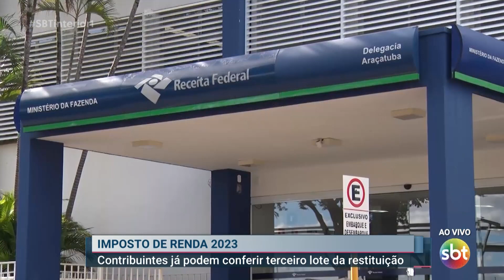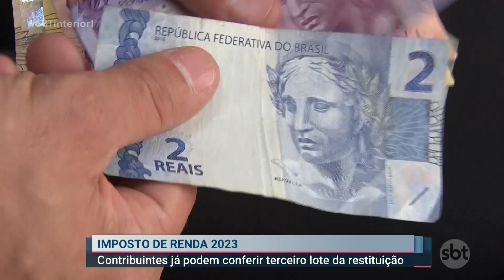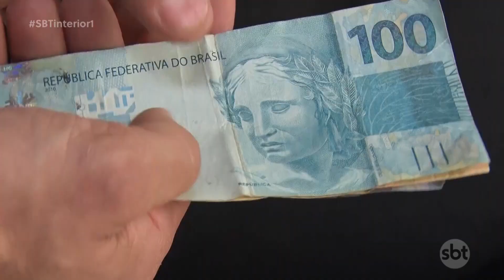Imposto de Renda 2023: contribuintes já podem conferir terceiro lote da restituição